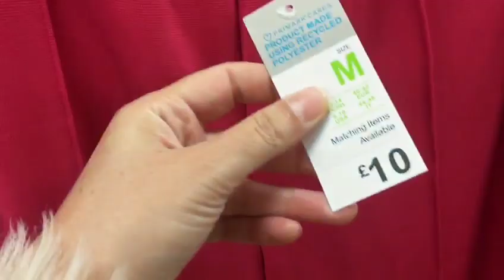PRIMARK NEW COLLECTION JANUARY 2023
PRIMARK NEW COLLECTION JANUARY 2023/WOMENS/FASHION/SHOPPING@Primarkloveuk